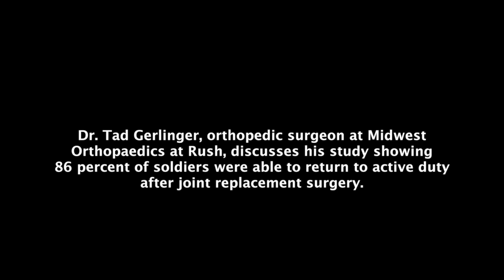Soldiers Back to Combat after Joint Replacement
Dr. Tad Gerlinger, former military officer and now hip and knee replacement surgeon at Midwest Orthopaedics at Rush, participated in study showing that 86 percent of soldiers who had joint replacement were able to return to duty and in many cases, combat. He also says joint replacement is becoming a more viable option for younger arthritis patients.